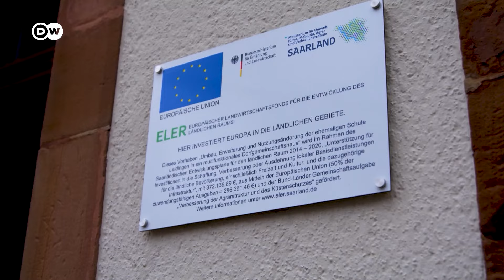Europa bez granica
U Leidingenu, selu koje razdvaja i spaja Francusku i Njemačku, to ima prednosti. Ali i pokoju manu. Na jednoj strani glavne ceste je Njemačka, na drugoj Francuska.